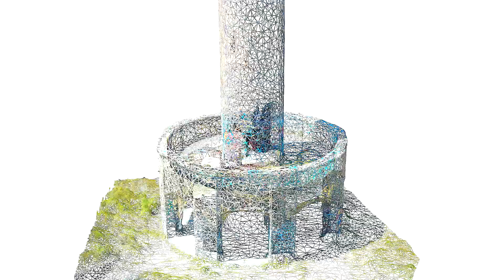Scott Tower (Drone Photogrammetry)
Wanna learn how to create Photogrammetry showcases like the one in this video?
Check out this tutorial I recently created. It details the process I came up with to create these types of videos!

uav scanning @ that colorful tower. 900,000+ faces. 12k texture.
Drone photogrammetry tutorial coming soon.